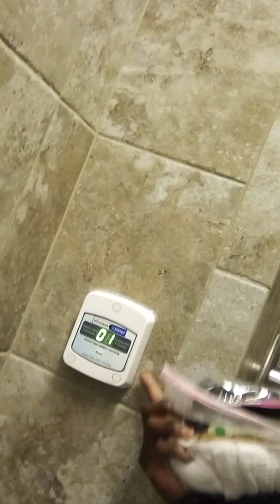This Is Where I Go to Take My Showers While I'm Currently Homeless.